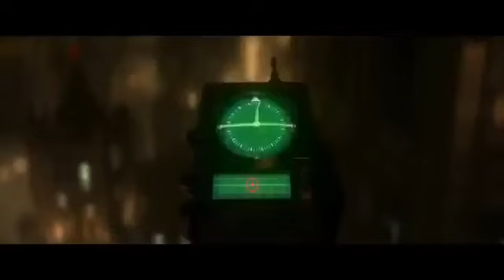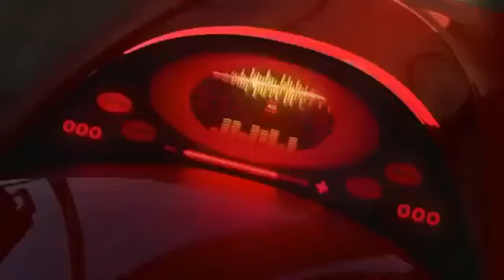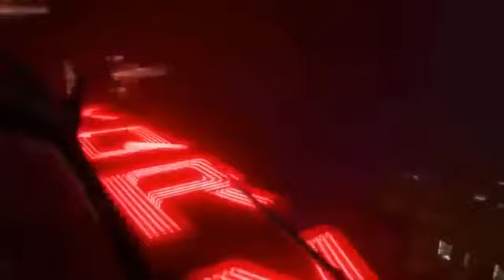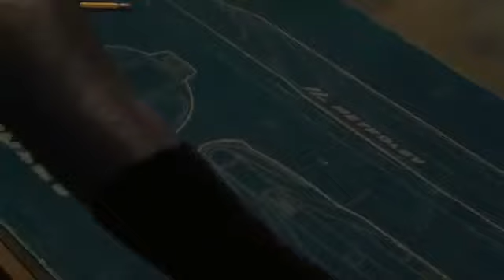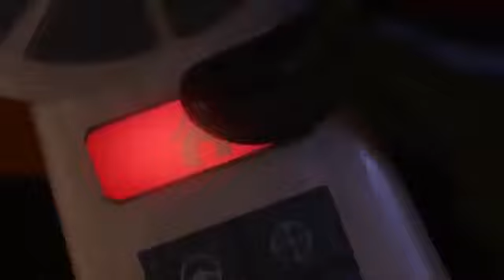Incredibles 2 2020 | Kids Movies